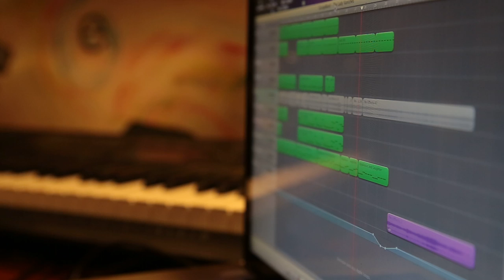'The Lady Vanishes 1938' Alfred Hitchcock - Hip Hop Instrumental - free Beat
Based on Alfred Hicthcock's 1938 Movie - "The lady Vanishes"